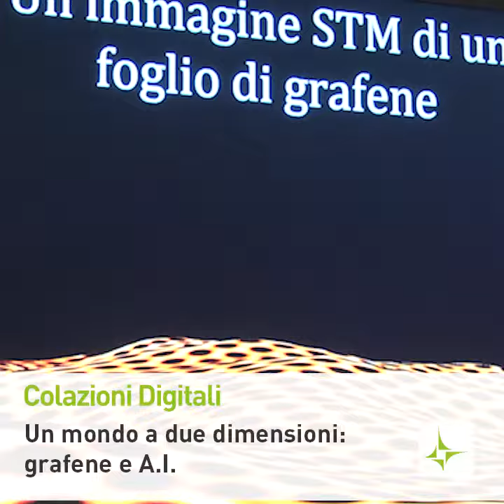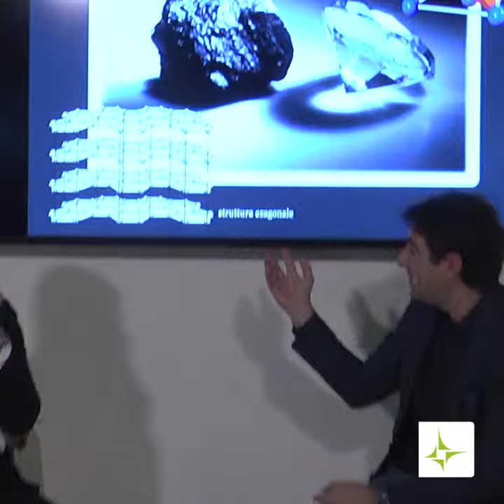Pellegrini: "Grafene, il materiale dalle capacità molteplici"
"Conduce elettricità, calore, è resistente e impermeabile. Il materiale ideale per lo sviluppo del settore tessile, dell'immagazzinamento energetico e del fotovoltaico". Il commento di Vittorio Pellegrini, Senior tenured researcher all’Istituto italiano di tecnologia di Genova.